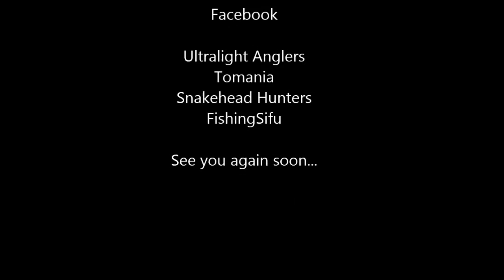Kena Hentak Dengan Mama Toman 4kg Gigil Satu Badan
Kena Hentak Dengan Mama Toman 4kg Gigil Satu Badan. Fareez Fighting Giant Snakehead 4kg